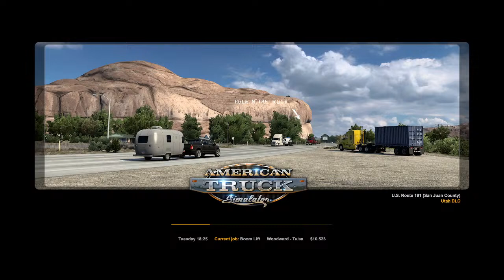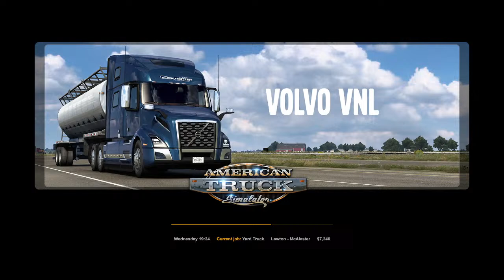American Truck Simulator LIVE 12/04/24